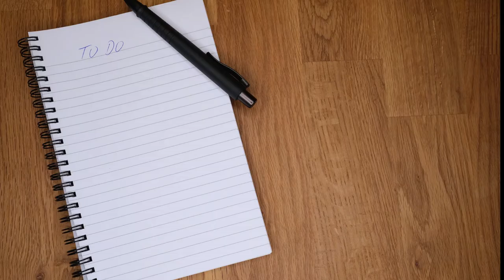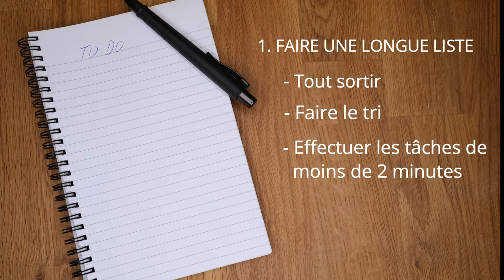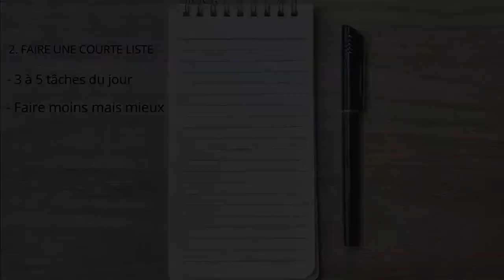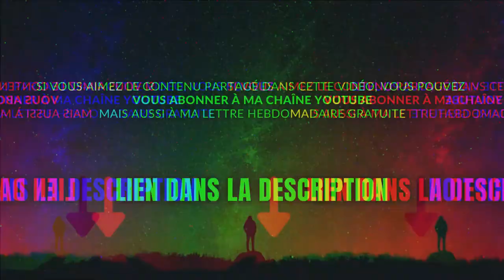Je m'organise avec un papier et un crayon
Dans cette vidéo je vous partage la méthode qui ma permit de finir de courir comme un hamster, et d’affronter l’urgence de mon travail... tout en restant ZEN.

______________ 🎉 • ! FÉLICITATIONS ! • 🎉 ______________

Tu es arrivé au bout de la lecture de cette création originale :
merci et félicitations, vraiment !

Si tu as apprécié ce partage pense à aimer, commenter et partager cette vidéo (ces petites actions m'aident énormément) et pour plus de contenu comme celui ci-dessus, je te propose de :

Chaque semaine, j'y partage des notes spéciales… mes conseils et expériences pratiques les plus importants pour avancer dans ses projets sans se cramer les ailes.

__________________  • Qui suis-je ? •  __________________

➤ Je me nomme JD, Créateur de contenu en Art de vivre et Thérapeute diplômé (Master en santé). Je vis de façon nomade, un peu comme les oiseaux, en voyageant à l'année et en contribuant à divers projets écolos.

_________________  • Sur cette chaîne •  _________________

➤ Je propose de prendre le temps de retrouver le temps. Celui que l'on oublie rapidement. Le temps long.

✤ En t'abonnant à cette chaîne tu contribue à infuser des espaces de présence tout au long de la journée... et pas seulement sur le tapis de yoga

______________  • Ma lettre hebdomadaire •  ______________

➤ Les bons conseils d'un Perfectionniste cherchant à :
✩ Faire face aux problèmes de manque de temps et à retrouver l'espace et le temps, ici & maintenant.
✩ Employer la technologie à son avantage en la mettant au service pour se décharger l'esprit et non le saturer de distractions et d’informations inutiles.
✩ Déconnecter un temps des écrans sans crainte de manquer quelque chose et reconnecter avec le Mouvement et la Nature (Détox digital).
✩ Dépasser la procrastination et la résistance en développant de l’engagement envers soi-même et surtout de l’autocompassion.
✩ Oser ralentir le rythme sans culpabiliser de ne pas en faire plus et avancer sur ses projets une respiration, une tâche, une habitude à la fois.

La Timeline de la vidéo :
0:00 Introduction
0:33 1. Faire une longue liste
2:00 2. Faire une courte liste
2:51 3. Faire une chose à la fois
4:02 Bonus : Savourer une chose à la fois